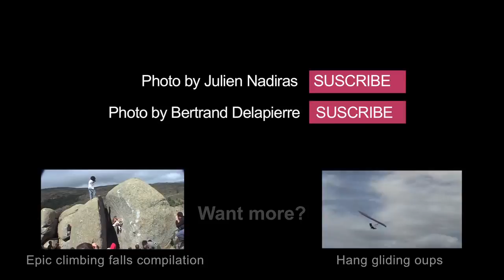Mountain Climbers Awesome Compilation!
Mountain Climbing | Rock Climbing Compilitaion
Guillaume Broust
Reproduced from: CLIMBERS ARE AWESOME!!! 10 years compilation of crazy awesome climbing